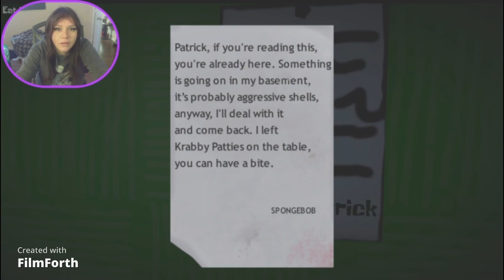Itchio - Sq*idward's Prediction